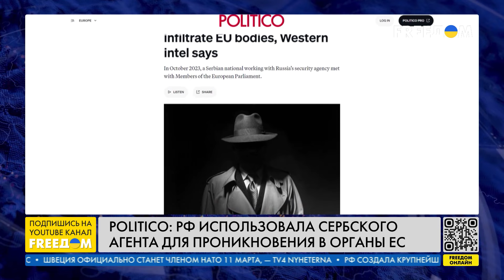Черное становится БЕЛЫМ: как РФ транслировала ЛОЖЬ на международных площадках?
В прямом эфире телеканала FREEДОМ вместе с чрезвычайным и полномочным послом Украины, президентом общественной организации "Украинская ассоциация внешней политики" Владимиром Хандогием разобрали, как российские дипломаты были инструментом Кремля на Западе. Сегодня же в Европе всем стало очевидно, что РФ лишила себя авторитета, а Путин подмял под себя дипломатических работников. Поэтому неудивительно, что количество сотрудников в зарубежных посольствах страны-агрессора становится все меньше – их попросту выдавливают.